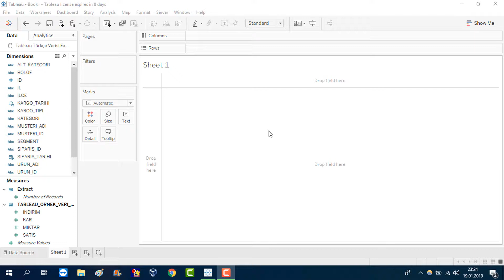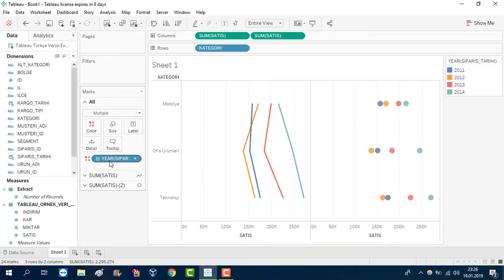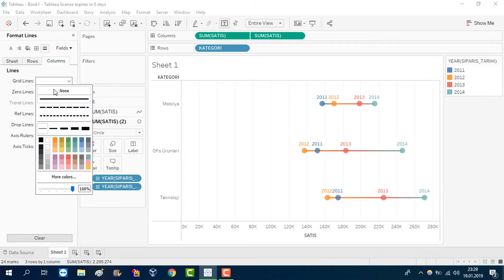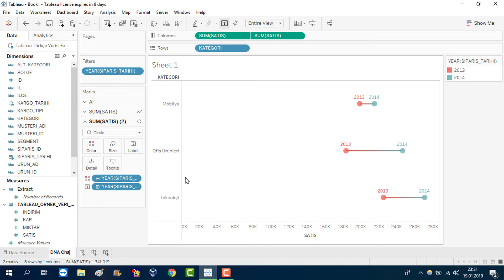TABLEAU DNA CHART | Tableau'da Dambıl Grafik Nasıl Yapılır?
Daha fazla bilgiye aşağıdaki linkte ulaşabilirsiniz.